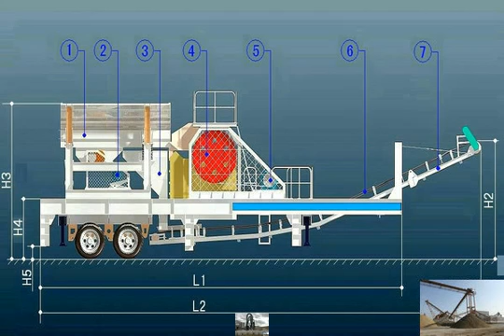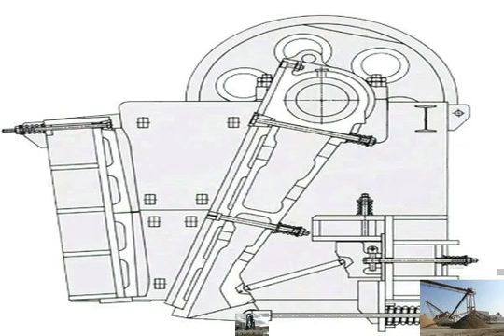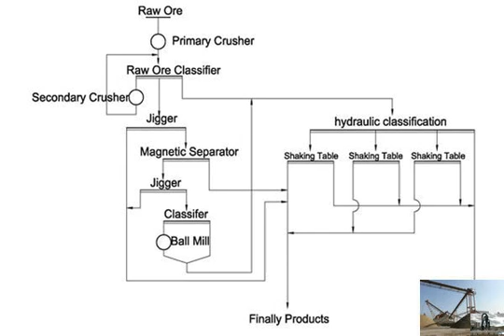International Quarry & Crusher Company - Aggregate Production Test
A short video showing the first production test of International Quarry & Crusher Company's new aggregate production facility, at Shinas, Northern Oman.

More Details : List of mineral processing plants in oman Sep 28, 2016 . lime stone manufacturer oman - Mineral .

More Details: duqm quarring crusher oman - Grinding Mill China quarry job in oman Quarry Plug-and-feather .